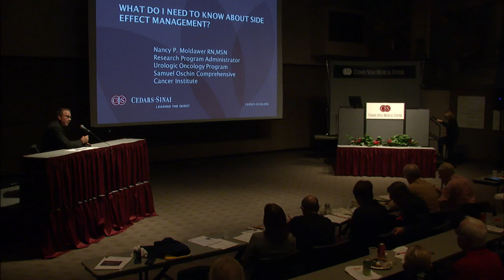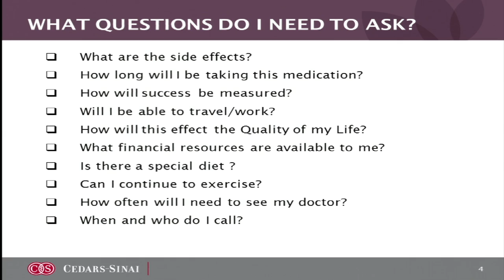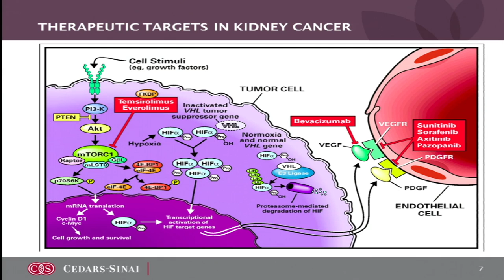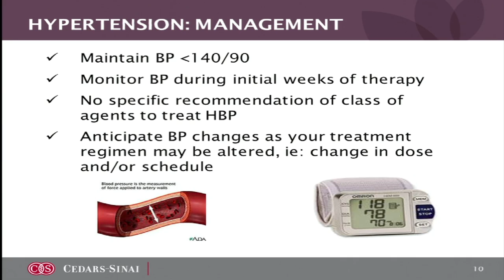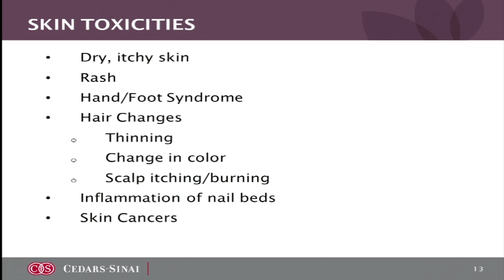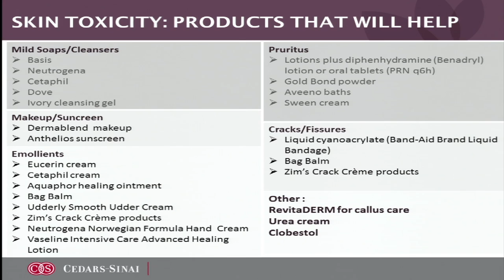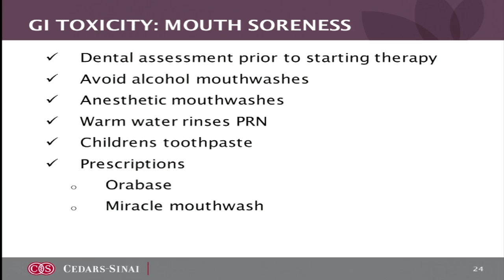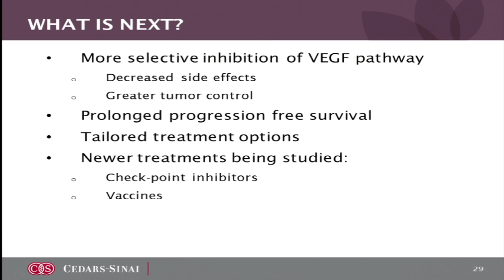How do I Manage the Side Effects of the Treatments that I am Taking?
Nancy Moldawer RN, MSN
Cedars-Sinai Samuel Oschin Comprehensive Cancer Institute